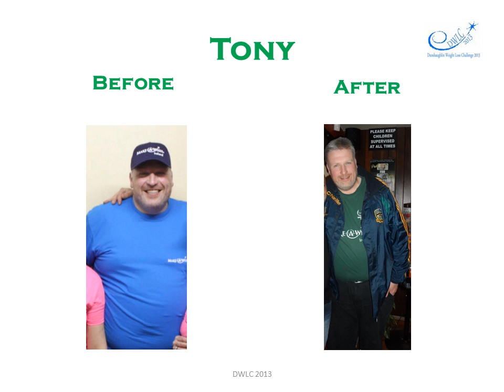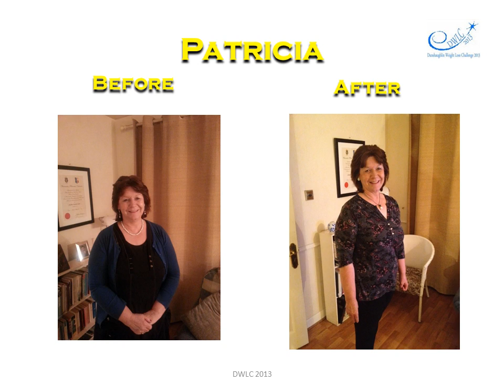THE FINAL BEFORE AND AFTER PICTURES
DWLC 2013, DWLC, DUnshaughlin Weightloss Challenge 2013